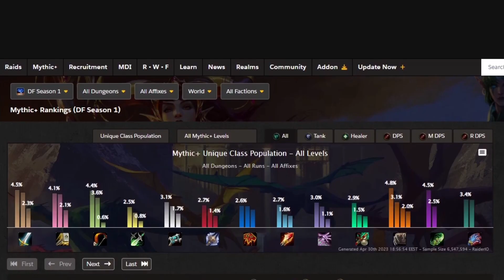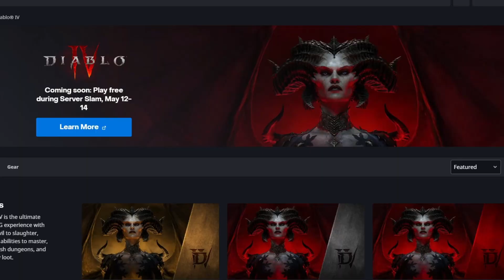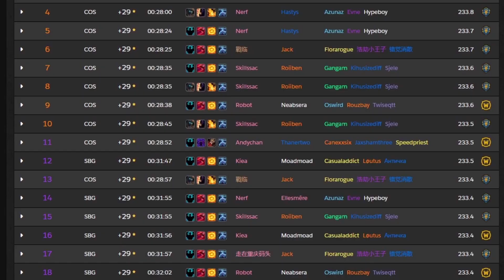How to Choose A New Main Character in World of Warcraft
With Patch 10.1 "Embers of Neltharion" coming to live servers and Season 2 of World of Warcraft Dragonflight going live, many people wish to choose a new main character to play. This guide will help you in your decision making process to choose a new main character.

Video Chapters

0:00 - Intro
0:12 - Reasons Why People Pick Mains
1:34 - The 6 Steps
2:17 - First Step
3:28 - Second Step
4:06 - Third Step
5:00 - Fourth Step
7:26 - Fifth Step
10:00 - Final Step
11:10 - How to Support The Channel
12:00 - Closing Remarks

Retribution Paladin Talents (direct import link):
BYEAS+uMNo6HaxL/ztTZBhrdcCAAAQAgIUKtSSp0IKJJpkEAAAAAAApBJJEIJEpEBJkSaJQiIIiSBBA

Feral Druid Talents (direct import link):
BcGAjgO5l4zUDkYE8W5/Dtff2BAAAAAAIJt0kQkEJlUOAKJJJHIJAAAAAAUAQSAASSSSkEKJ0ScAAAAAAAIB0AA

Blood DK Talents (direct import link):
BoPAAAAAAAAAAAAAAAAAAAAAAAikkIkkISLSERiIhgkIRCAAAAAgkkEItESSAAARSSSAAAAA

If you enjoy the content on this channel, give this video a BIG THUMBS UP!

FUTURE LOOKS BRIGHT!